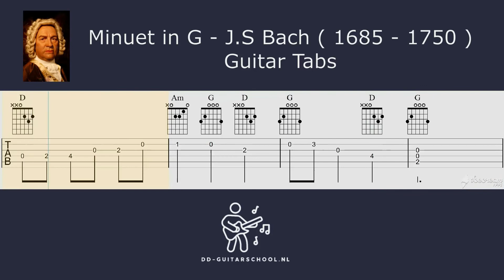MINUET IN G Easy Guitar Tabs & Chords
Minuet in G  Easy Guitar Tabs Tutorial
Composer: Bach
Famous Songs Series